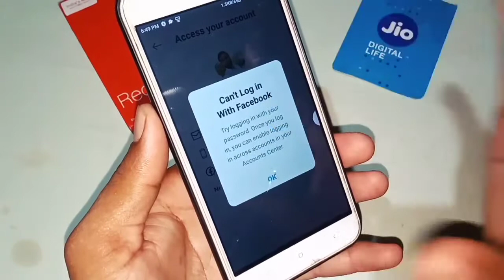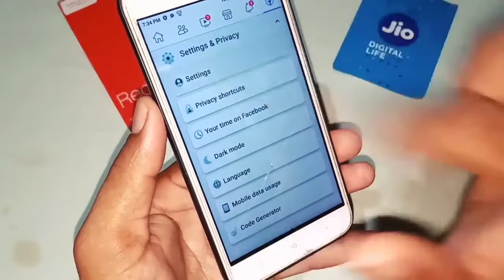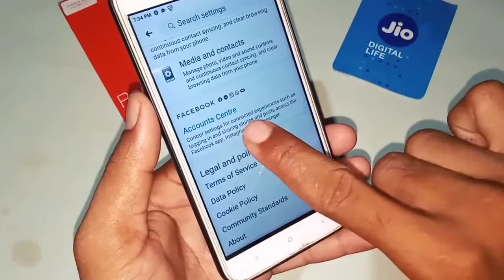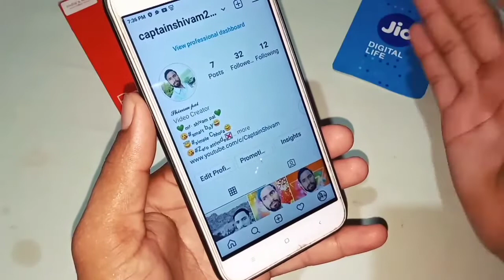instagram facebook se login nahi hota hai / problem fix /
instagram facebook se login nahi hota hai / problem fix / ‎@Technical Shivam Pal

doston is video ke andar aapko bataya gaya hai ki Instagram ko Facebook se login kaise karte hain Instagram Facebook se login Nahin ho raha hai to is problem ko kaise solve Karen Facebook se Instagram login problem solve video pura dekh Lijiye aap ko pata chal jaega.